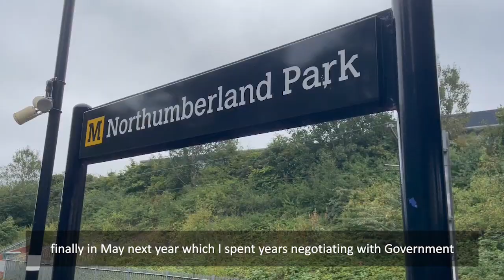MAYOR JAMIE DRISCOLL SAW WORKS BEGAN TO BUILD THREE NEW RAILWAY STATIONS ON THE NORTHUMBERLAND LINE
Mayor Jamie Driscoll met engineers as works began to build three new railway stations on the Northumberland Line.

Works have now started to build the new stations at Bedlington, Blyth Bebside and Seaton Delaval.

The new rail line, including six new stations between Newcastle and Ashington is due to open next year.

The North of Tyne Combined Authority, led by Mayor Driscoll, will invest £10m to encourage a wave of private investment for jobs and new homes in the communities linked by the line.

It is hoped the restoration of passenger services on the route will create a new “economic corridor” sparking a regeneration of the towns it runs through.

Rail operator Northern will run the new passenger services, which will be fully operational by early 2024.

North of Tyne Mayor Jamie Driscoll visited Northumberland Park Metro Station, where engineers are building a new passenger platform for the Northumberland Line.

Mayor Driscoll said: “This is going to bring jobs, boost businesses, get homes built, reduce carbon emissions.

“£10m from us is going to lever in £130m, what’s not to like?”

Stations contractor Morgan Sindall Infrastructure will carry out the construction work at all three sites.

Morgan Sindall Infrastructure’s construction works are already well underway at Newsham and works are approaching completion in Ashington.

Both Bedlington and Bebside stations feature two platforms, while Seaton Delaval has one.

All will feature parking, accessible access and links into cycling and walking routes to encourage sustainable travel.

Northumberland County Council Leader Glen Sanderson said: “This is a positive step forward as work continues at pace to restore this historic railway line by next summer, encouraging investment and growth across the north-east.

“Once re-opened, the Northumberland Line will slash journey times for residents in half by delivering regular services for passengers that will connect them to new jobs, education and business opportunities.

“Along with the benefits to the economy and boosts to our education and tourism sectors, this line will bring a range of green benefits to support our climate change agenda, helping to reduce congestion and improve air quality on key roads by moving people away from car travel and onto public transport.”

Operations Director from Morgan Sindall Infrastructure Pieter Esbach said: “We’re pleased with how the project is progressing, the stations will help people connect to places within the local region boosting the local economy.

“We’re also working closely with the local community, we’ve created nine new apprenticeships for local people and 53 full time equivalent local jobs and we continue to engage with over 1,600 local school students inspiring future career opportunities.”

The Northumberland Line route has been used only by freight carriages since the 1960s.

Formerly known as the Ashington, Blyth and Tyne Line, it was closed to passengers by British Rail Chief Dr Richard Beeching, who closed 4,500 miles of railway line and 2,128 stations to save money.

This was a third of the track network and 55% of stations.

As well as the new stations to be built, 18 miles of track will be upgraded.

The train should be able to travel the length of the line in 36 minutes.

It has been proposed to run trains every half hour from Monday to Saturday, between 6am and 7.30pm, with one train per hour after 7.30pm and on Sundays.

You can follow the progress of the construction works through this newsletter and on the project